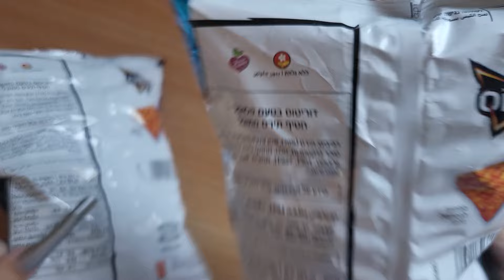חדש דוריטוס בטעם פלאפל וטאקו DORITOS